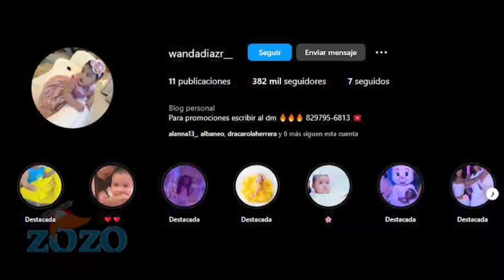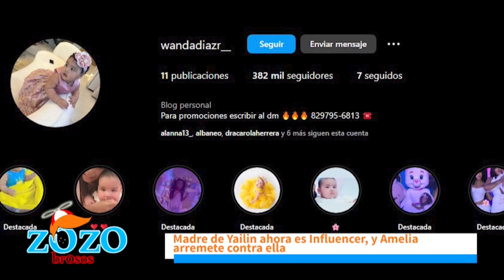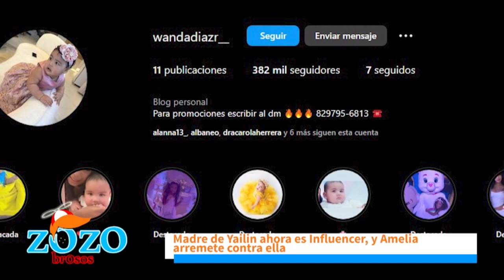La madre de Yailin está muy perdida con lo de ser influencer dice Kamila Merejo